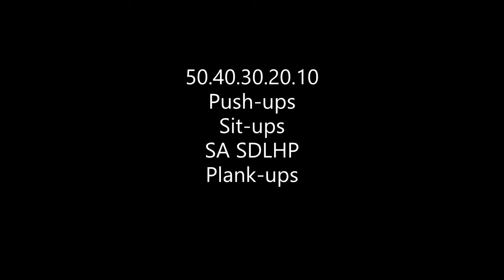P@YP - Friday April 10 - WOD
WOD
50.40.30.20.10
Push-ups
Sit-ups
DB SDHP
Plank-ups